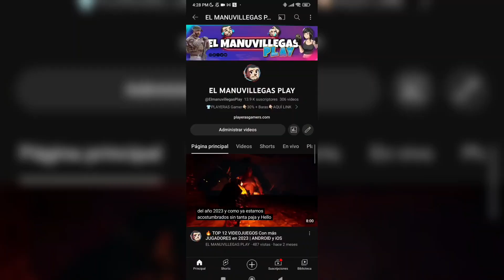🔥 ARMAS META más utilizadas en FREE FIRE, CODM, Warzone Mobile, Bloodstrike, Arena Breakout y PUBG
AQUÍ VERÁS Las Armas Más Populares dentro de los Juegos de Disparos Más populares Actualmente.

CLICK AQUÍ Para VER Más... 👈🏽

🛎 e-mail de Contacto [ Collabs o Promos ]

🔥👕 *APROVECHA*  30% Más BARATAS
AQUÍ 👇🏽 las Playeras Gamer👇🏼
💯 *OFERTA - Hombre y Mujer* ☝🏼☝🏻

 ÚNETE a Nuestra COMUNIDAD GAMING👇🏽

✅ NOTA: TODAS las armas mostradas en El contenido de este video son ficticias y forman parte de un videojuego.

cuál arma es meta, arma meta en COD Mobile, arma meta en arena Breakout, arma meta en free fire, arma meta en bloodstrike, arma meta en Warzone Mobile, arma meta en pubg mobile, mejor arme en, juegos shooter, shooter más populares, armas más utilizadas en juegos de disparos, armas más populares en videojuegos